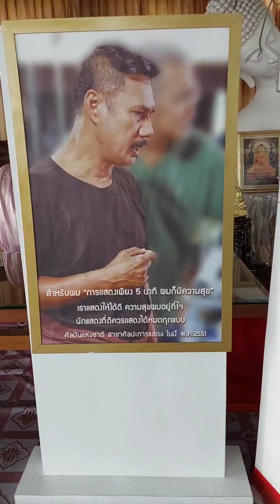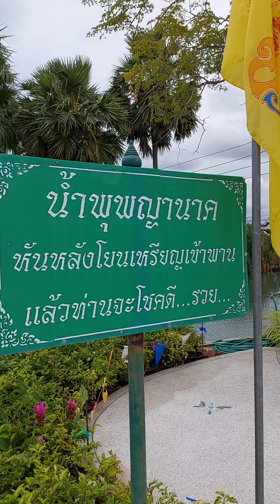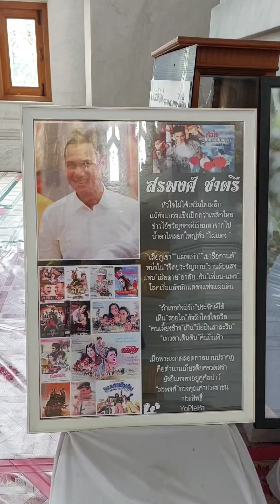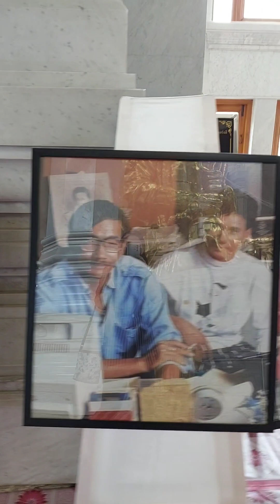💥รีวิววัดโนนกุ่ม (หลวงพ่อโต) |โคราช| นครราชสีมา@natchachannel